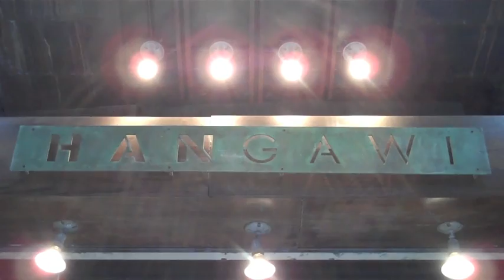Vegan Eating Through NYC [TheKindLife.com]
Follow me around New York City as I discover the best vegan eats in the city. I stop by places like Hangawi, Sullivan St. Bakery, Sacred Cow, Babycakes and Candle 79 for some delicious vegan cuisine. Yum!

For more, visit thekindlife.com.